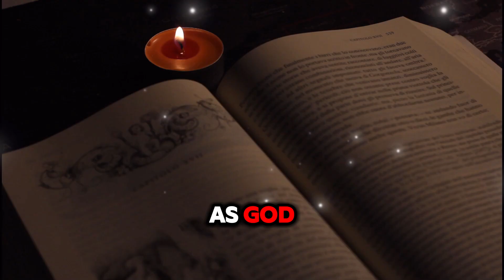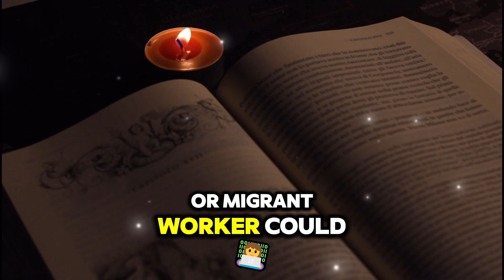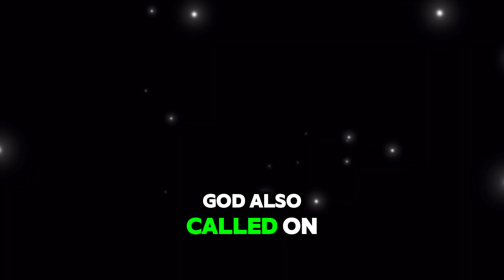What Does the Bible Say about Illegal Immigration?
The Bible, as a cornerstone of moral and ethical guidance for millions, often serves as a reference point for navigating complex societal issues. When it comes to illegal immigration, Scripture does not directly address the modern legal frameworks of borders and citizenship but provides principles that inform the conversation. Passages about welcoming the stranger, showing compassion, and adhering to laws offer a nuanced perspective. This article delves into biblical teachings to explore how themes of justice, mercy, and the treatment of foreigners might guide our understanding of this contentious topic in contemporary times.